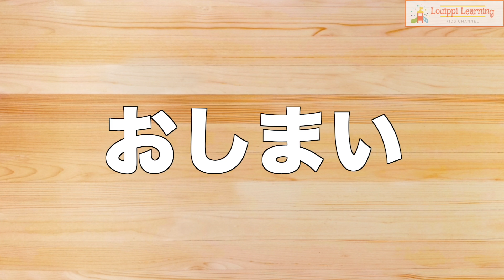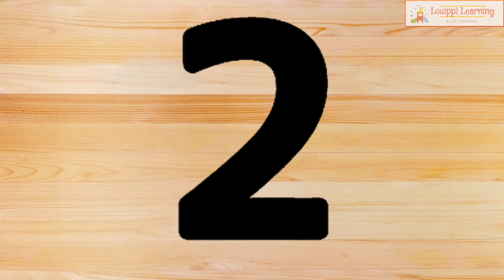【うみのいきもの クイズメドレー】海の生き物なーんだ？１赤ちゃん 笑う 泣き止む 子供が喜ぶ 知育動画 Seaanimals quiz Animation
人気の うみのいきもの クイズメドレーです。海の生き物パズル、切り絵パズル、シャッタークイズの人気動画が連続で流れます。
This is a popular sea animal quiz medley.  Popular videos of sea animal puzzles, paper-cutting puzzles, and shutter quizzes will be played continuously.